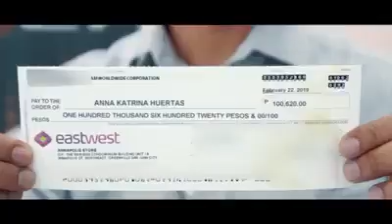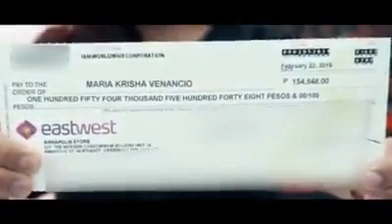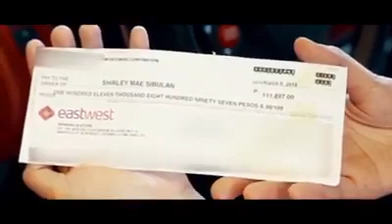Testimony of Distributors IAMWORLDWIDE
They were once an employee, an OFW, a call center agent, an engineer, a nurse, a teacher, a graphic artist, a fresh graduate, a barker even a commuter... but, they all have 1 thing in common! They are a testament of experiencing time and financial freedom all because they've joined IAMWORLDWIDE!!! 😮

Watch and be inspired with their stories!! 🎥

Do want to experience TRUE life-changing opportunities? Hurry and be part of our growing IAM family! 😁
Brigette de Guzman-Navarro